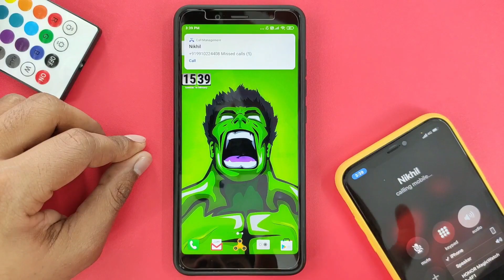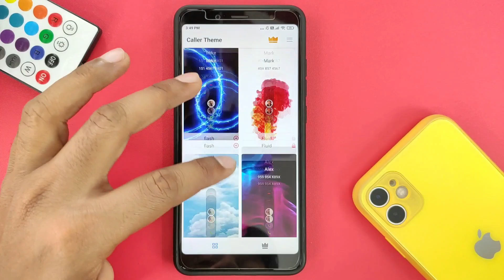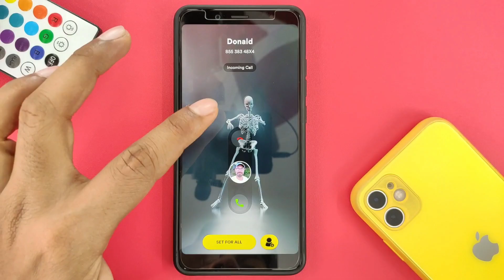फ़ोन इतना खूबसूरत दिखेगा कॉल आते समय लोग देखकर जलने लगेंगे.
Hello friends in this video I will show you how you can change your boring caller screen into beautiful caller screen, yes friends now you can make you caller screen very attractive

Dosto es video me apko bataunga ki kaise aap apne phone Ko khubsurat bana sakte ho, taaki jabhi apke phone par kisi ka Bhi call aayega tho apka caller screen dekhne me bahut khubsurat lagega